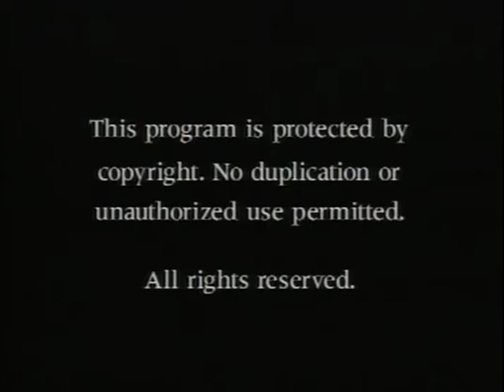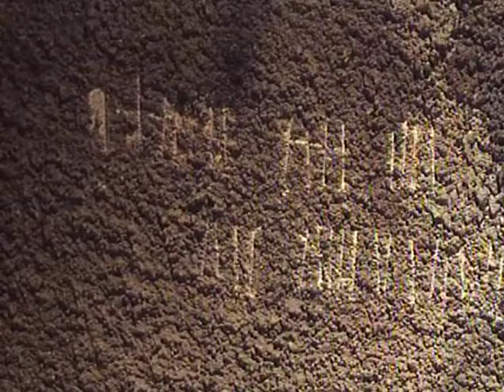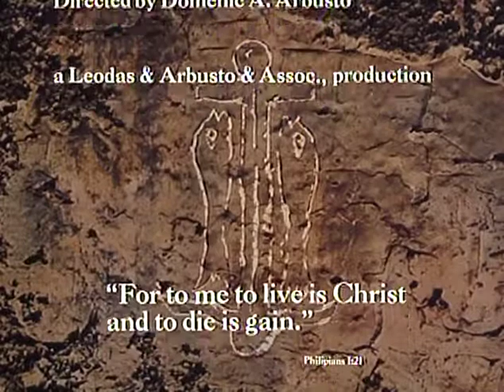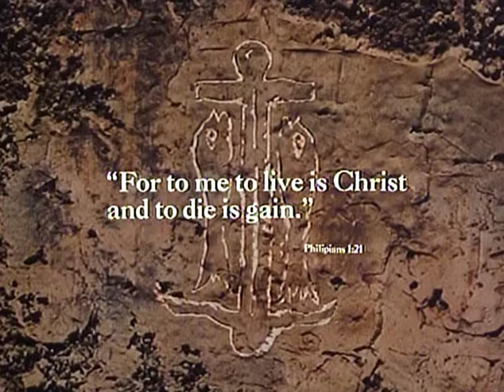I, Paul | A Unique Presentation | Full Movie | Fred Scollay | Raymond Tate | Alfred E. Weil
Paul is in prison. Concern for the future of the churches weighs heavily upon him. He ponders how to guide his young disciple. The result is Paul's legacy to the ages in the form of his Second Epistle to Timothy. With clarity and power, the imprisoned Paul gives forth his message. This re-enacted slice of New Testament life uses Scripture itself for the entire script and captures the passion and compassion of Paul as he neared the end of his life.

Director: Domenic A. Arbusto
Starring: Fred Scollay, Raymond Tate, Alfred E. Weil